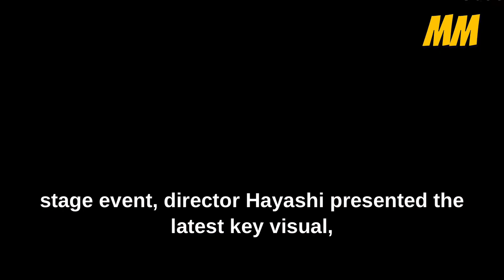Attack on Titan the final season part 4: Release date, plot, streaming details, and more | MissElora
Attack on Titan Final Season Part 4 Reveals Trailer
Attack on Titan Final Season Part 4 revealed the first official trailer earlier today. The anime will premiere this fall; voice recording is currently ongoing. Studio MAPPA is animating the highly anticipated finale of Attack on Titan anime, under Yuichiro Hayashi’s direction. The trailer was shown early during the MAPPA and Crunchyroll panel at Anime Expo 2023. Over 30,000 people watched the premiere live on YouTube. The video is narrated by Armin and has English subtitles:The first part of the finale premiered as a single one-hour special this March. Crunchyroll licensed it as Attack on Titan Final Season THE FINAL CHAPTERS Special. During the recent MAPPA Stage event, director Hayashi presented the latest key visual, stating that it is the first one in the history of the anime that does not directly feature any characters or titans. According to Hayashi, this might be the last visual for the Attack on Titan anime. He stated that the production was progressing but that it still feels like there is work to be done.Attack on Titan is based on a manga series by Hajime Isayama serialized in Bessatsu Shonen Magazine from 2009 to 2021. The manga ended in April of 2021 after 139 chapters, which were compiled into 34 volumes. The final, 34th volume came out in June 2021. The manga received an anime adaptation by WIT Studio in 2013. Season 2 came in 2017, followed by the third season which was split into two cours. The first cour aired in the summer of 2018, while the second one started in April of 2019. Studio MAPPA took over the franchise for the 4th season, which was titled Attack on Titan Final Season. It started airing in December of 2020 and had a total of 16 episodes. After it finished airing in March of 2021, Part 2 was announced. Attack on Titan Final Season Part 2 started in January of last year.

✨ This content Doesn't belong to ThinkZon , it is edited and shared only for the purpose of Education & Awareness, and if the content OWNERS (visual/audio) of this content has any issue, we request you to directly message to this page, thus we sort out the outcome. Regards, MrMovieMania THANK YOU